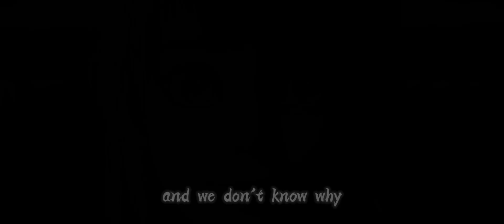mokingbird \ Novaria - mlbb